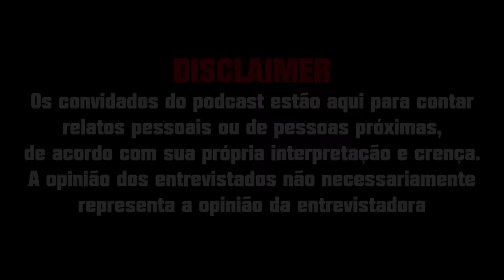UM RELATO ASSUSTADOR - O sequestro do Voo 375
Entrevista com Marcus Baldini (diretor), Joana Henning (produtora), Jorge Paz (interpreta Nonato) e Danilo Grangheia (interpreta Murilo)

• Créditos
Roteiro: @jumcassini
Direção geral | @jumcassini
Edição  | @gaahcremasco